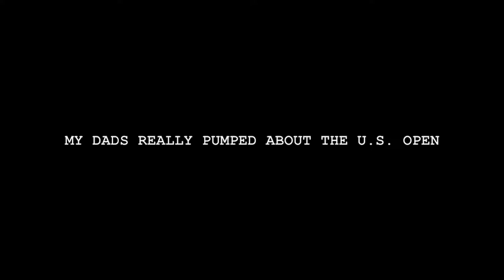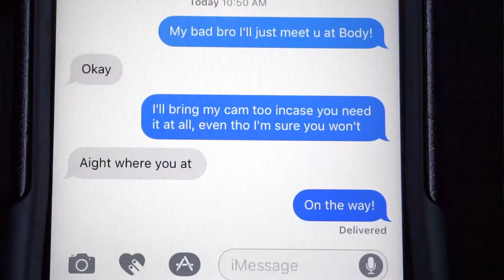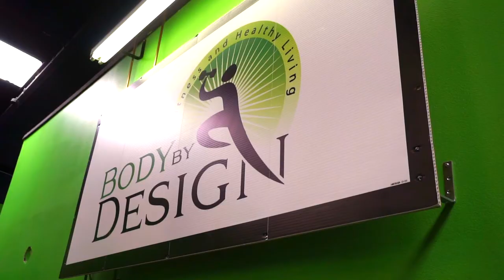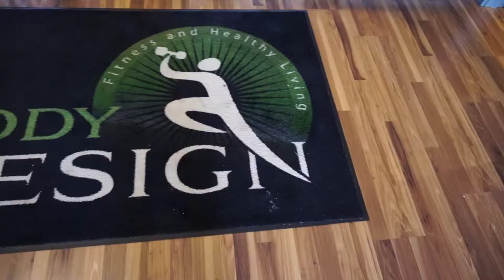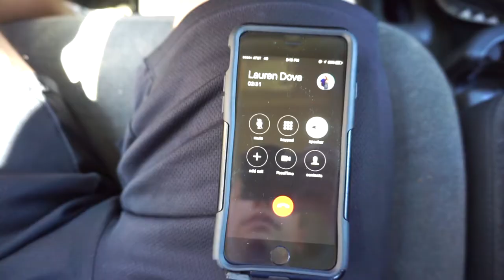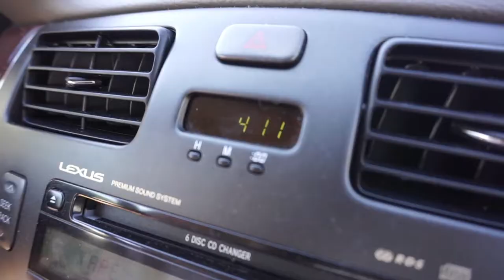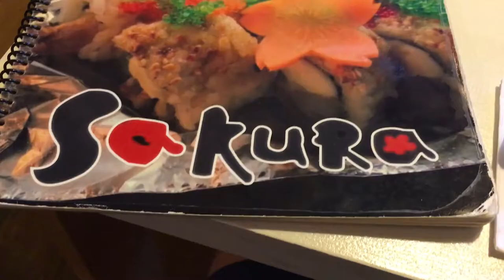I'M BACK!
j_anklamfit